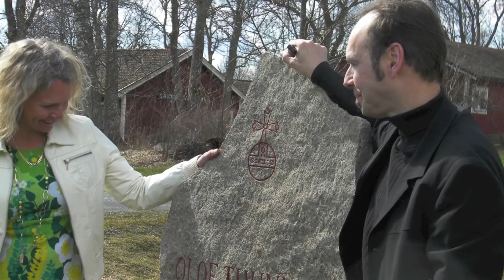Ulf "Mighty Shadow" Holmberg & ako - "Det var en majdag"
Anna-Karin Oldeberg (ako) and Ulf Holmberg performs their own composition of Olof Thunmans lyrics - "Det var en en majdag".